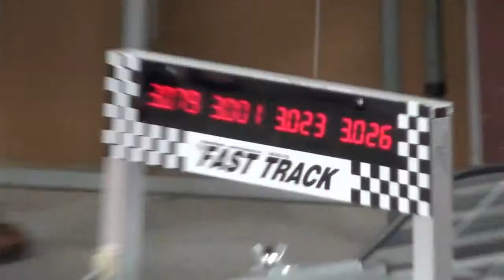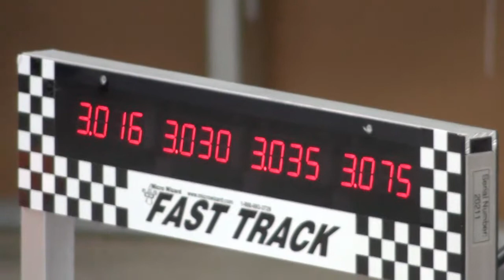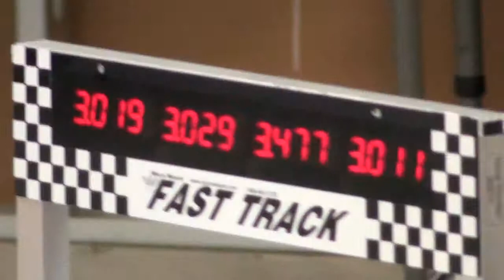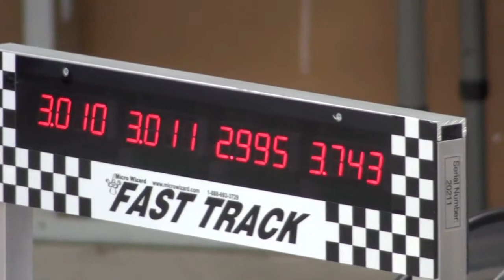Pinewood Derby EastCoastDerby.com June 2009 Awana Class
Awana Class race for the June 2009 EastCoastDerby.com pinewood derby.